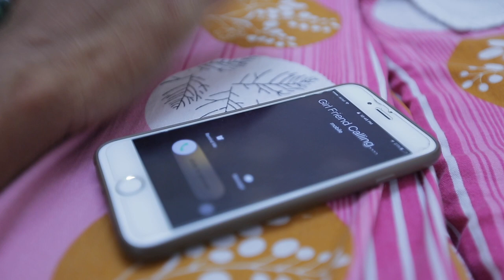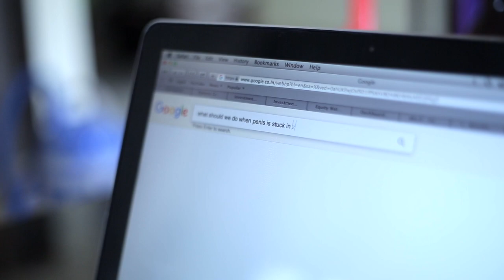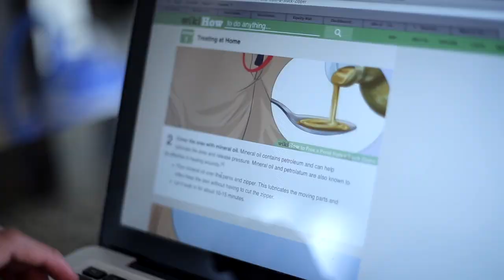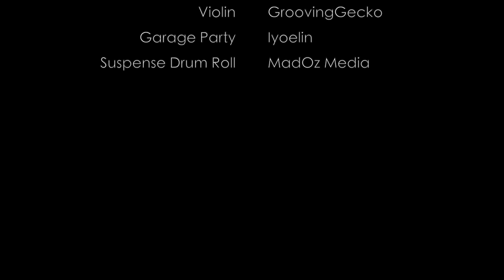Zip Lock | Epic dark comedy English Short film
This Film shot in 2 hours and this film gives message to every one, who are going out unnecessarily from home during COVID lock down .

stayhome -staysafe
canon 7d markii
lens- canon16-35mm 2.8

Licensor's Author Username: Licensee: Item Title: Item URL: Item ID: Item Purchase Code: Purchase Date:
Peachysounds
zoticusproductions
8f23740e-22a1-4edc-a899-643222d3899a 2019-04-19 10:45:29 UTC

GroovingGecko
zoticusproductions
Violin 6333182 ff18e153-f5f3-41be-bc58-f0553db311b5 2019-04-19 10:45:29 UTC